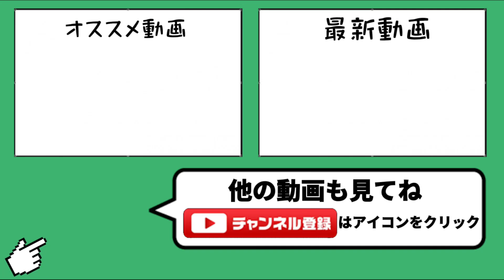【限度】城ドラに呆れてメンタルが破壊される瞬間【城ドラ】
現在MAXで居て、新たに申請も来ている為新しく追加出来ませんが、最終ログイン７日前になったフレンドは削除して新しく申請して頂いた方を追加して行く予定です。

＠uni_youtub